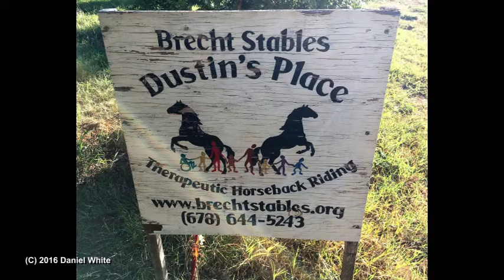Brecht Stables 1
Brecht Stables & Dustin's Place is a therapeutic riding facility for children and adults with special needs. It's located in Cumming, Georgia. Visit brechtstables.org for more information.